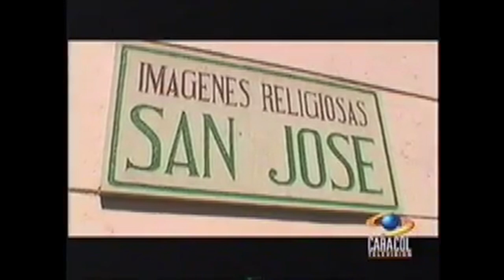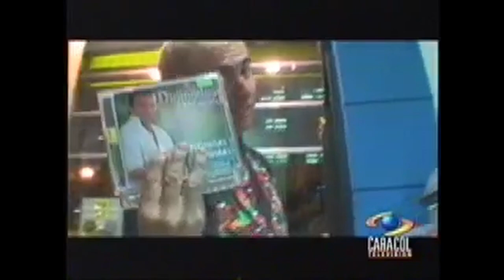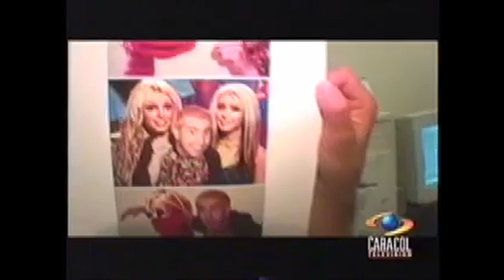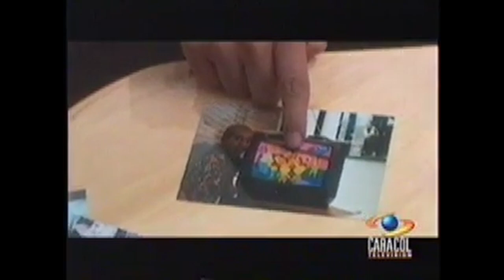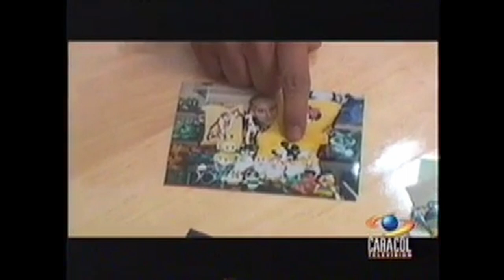Who Can Take More Photos with Celebrities?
Juan vs Roman
Columbian Kenny vs Spenny